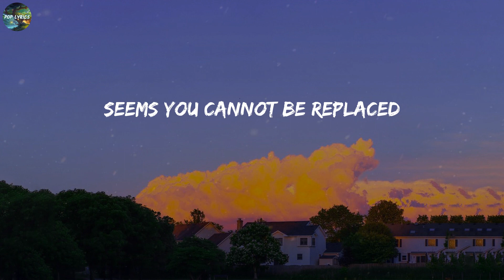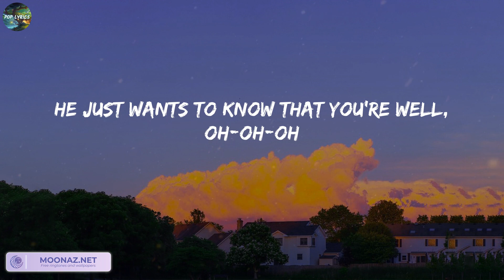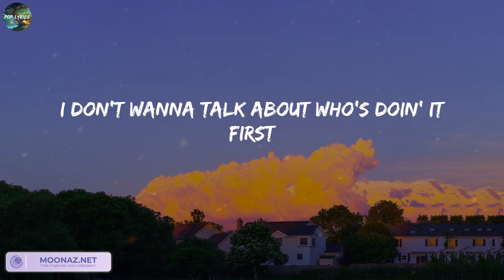Harry Styles - As It Was (Lyrics)